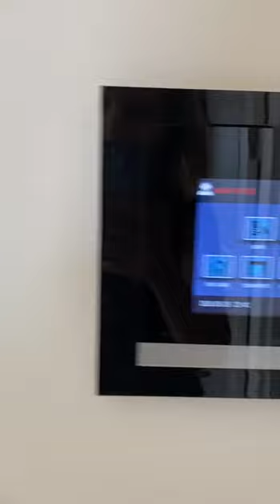Kuşadası da satılık son kalan Satılık residancee daire 05532202261